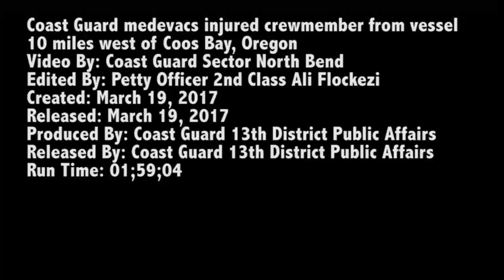Coast Guard uses helicopter to evacuate cargo vessel crewmember west of Coos Bay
On Sunday morning, the United States Coast Guard’s Dolphin aircrew evacuated a crewmember from the cargo vessel Daio Papyrus 10 miles west of Coos Bay by repelling from a helicopter hovering over the ship.